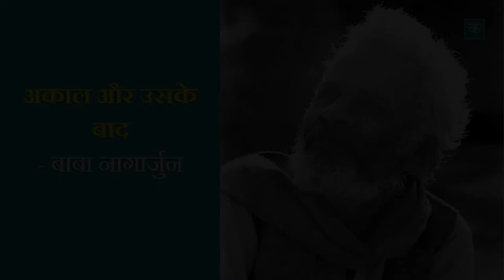Kavitabol - Hindi - Nagarjun - Akaal Aur Uske Baad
अकाल के बाद

Watch Akaal Ke Baad by Nagarjun

कविताएं महज़ कविताएं नहीं होतीं, वे एक साथ हमारे समाज में व्याप्त कई चीजों के बारे में बातें करती हैं, और हमने देखा है कि किस तरह से वे बौद्धिक एवं भूस्तरीय बदलावों की हमारी कोशिशों को दिशा देती हैं। कविताओं की इसी क्षमता को ध्यान में रखते हुए इसे ज्यादा लोगों तक इनकी पहुँच बनाना हमारी जिम्मेदारी है।
इसी जिम्मेदारी को निभाने की एक छोटी सी कोशिश है  कविता बोल। आशा है आप इस कोशिश के महत्व को समझेंगे और अपने समर्थन और विचारों से इसे आगे ले चलने में हमारी मदद करेंगे।